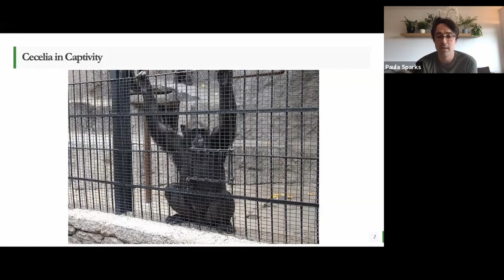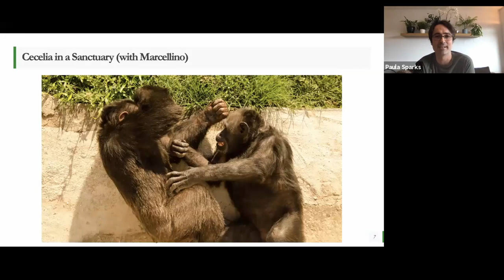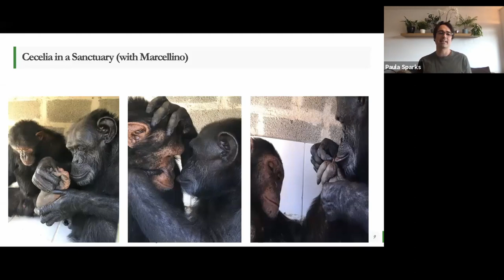A-LAW Bitesize Animal Law Episode 2: Legal Personhood for Animals by Dr Joe Wills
In the summer of 2020, The UK Centre for Animal Law (A-law) welcomed delegates to our first virtual Bitesize Animal Law Series and we are pleased to make recordings of these sessions available on YouTube.

Our second session on May 13th was presented by Dr Joe Wills. Dr Joe Wills is a lecturer in law at the University of Leicester. His research interests are in the areas of human rights, animal rights and moral and political theory. He was recently awarded a Leverhulme Research Fellowship to produce a monograph on the moral and legal status of animals in Britain.

You can find more videos about animal law on our YouTube channel.